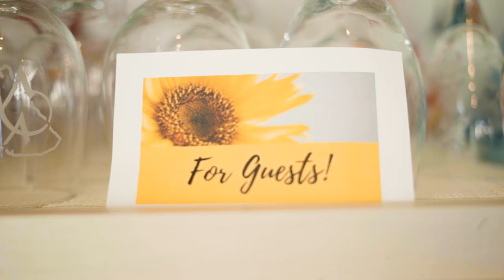Vida diminuta económica: su pequeña diminuta de 55.000 dólares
DESCRIPCIÓN DEL VIDEO:

Bienvenido al encantador mundo de sunflower Tiny House, una pequeña casa acogedora e ingeniosamente diseñada que combina comodidades de tamaño completo con el encanto de una vida compacta. Únase a Cindy, la orgullosa propietaria, mientras nos lleva en un encantador recorrido por su querida pequeña casa, construida en 2019, ubicada en una comunidad amigable que aprecia la vida en miniatura.

Sala de estar:
Explora la acogedora sala de estar de Cindy, adornada con una alegre decoración con temática de girasoles, que incluye almohadas nuevas y una guirnalda que se ilumina por la noche. Descubra el cómodo sofá y la silla azul que vienen con la casa, agregando un toque de comodidad y estilo al espacio.

Cocina:
Ingresa a la cocina bien equipada, que cuenta con electrodomésticos grandes, que incluyen una estufa de gas, un microondas y un refrigerador espacioso. Aunque no tiene lavavajillas, Cindy acepta el papel con una sonrisa. Admira los colores de las encimeras, los protectores contra salpicaduras y los gabinetes cuidadosamente elegidos, todos personalizados al gusto de Cindy, lo que garantiza un amplio espacio de almacenamiento y un ambiente acogedor para cocinar y cenar.

Espacio Multiusos:
Descubre cómo el área de la cocina se transforma perfectamente en la oficina y el comedor de Cindy, un testimonio de la versatilidad de la vida pequeña. Mira cómo el armario se adapta perfectamente a los elementos esenciales de su negocio para Girasol House Publishing, su nueva empresa.

Baño:
Aventúrate en el baño sorprendentemente espacioso, completo con una combinación de bañera y ducha, amplio espacio en el mostrador y un inodoro con cisterna regular, gracias a la conexión al sistema de alcantarillado local. Aprecia el diseño pensado que maximiza la comodidad sin comprometer la funcionalidad.

Dormitorio:
Relájate en el acogedor dormitorio, cuidadosamente ubicado en el nivel principal para facilitar el acceso. La cama tamaño queen con almacenamiento debajo de la cama, dos armarios y una cómoda con cajones vacíos para los invitados reflejan la atención de Cindy al detalle para crear un espacio cómodo y personal.

Lavandería y toque sentimental:
Descubre el valor sentimental detrás de la lavadora y secadora grandes, una sincera adición de un querido amigo, que hace que lavar la ropa sea conveniente y significativo.

Vida al aire libre:
Sal a la terraza Trex que no requiere mantenimiento, un lugar ideal para hacer parrilladas, disfrutar de un café o simplemente relajarse en la tranquilidad del aire libre. El revestimiento de vinilo y el zócalo aislado garantizan durabilidad y protección contra los elementos.

Comunidad y seguridad:
Experimenta la calidez y seguridad de la comunidad de casas diminutas, un entorno seguro y de apoyo, especialmente para las residentes solteras. Sé testigo del entusiasmo de los nuevos vecinos que se mudan y del fuerte sentido de comunidad que define esta experiencia de vida única.

El viaje de Cindy hacia una vida pequeña comenzó con el deseo de un estilo de vida más sencillo y económico. Su Sunflower Tiny House, con un precio de alrededor de 55.000 dólares, es un testimonio de cómo lograr un sueño dentro de un presupuesto, sin sacrificar la comodidad y el estilo.

Gracias por acompañarnos en este encantador recorrido por Sunflower Tiny House. Recuerda, ¡los grandes sueños pueden prosperar en espacios pequeños! 🌻🏡